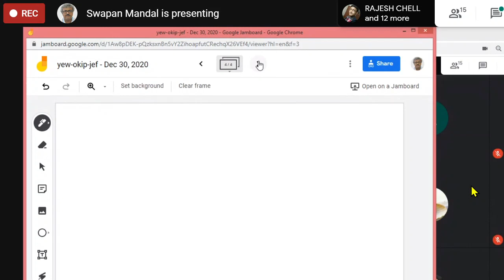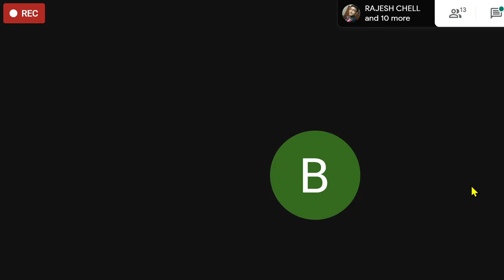Quantum Electronics_class 17_VBU (30.12.2020)